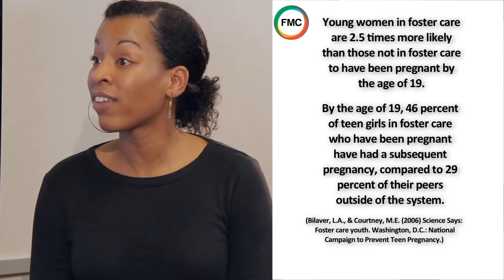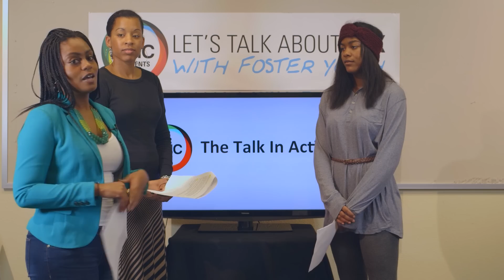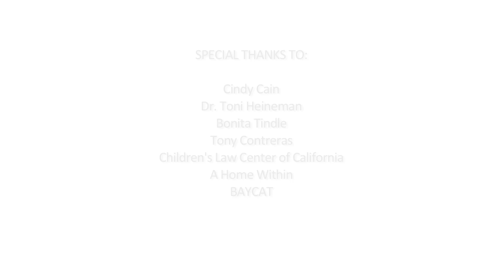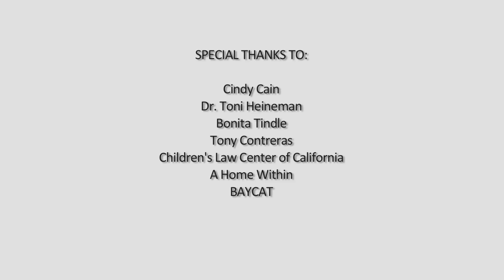Let's Talk About Sex, With Foster Youth: Episode One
This is the first episode of "Let's Talk About Sex with Foster Youth," a series of "webisodes" aimed at improving the sexual education of foster youth. In this episode, Fostering Media Connections dives into the need for the sex talk, what youth in care think about talking about sex, and gives an example of how to start the conversation.

Each webisode consists of interviews with foster youth, the adults in their lives and experts on a range of topics covering sexual health, family planning and the psychological issues associated with sexuality.